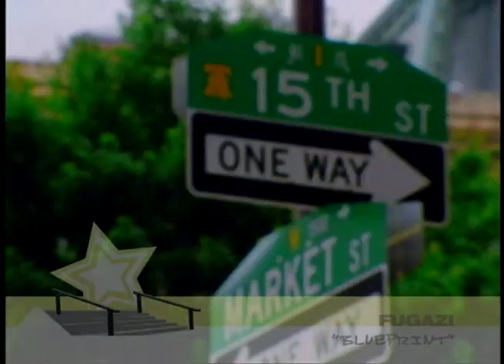X Games Philadelphia 2001 Street Skate Classix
The beginning of a new era in skateboarding, X Games reached out to Transition Productions to produce the first real street skate competition at a legendary skate spot - Philly's City Hall across from Love Park.  2001 marked the transition of video street skaters starting to compete in meaningful events for the first time blurring the lines that have become the norm 20 years later.

Thanks to our friends at Dischord and ESL for creating the soundtrack and thanks to the Philly skate scene and Jamie Reynolds for coming together to do it.

for more history and highlights.